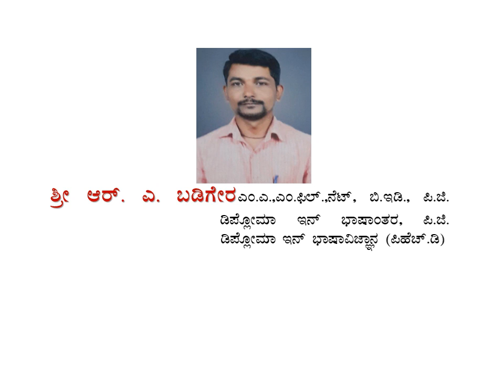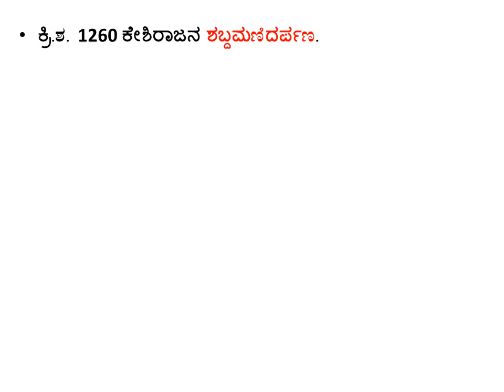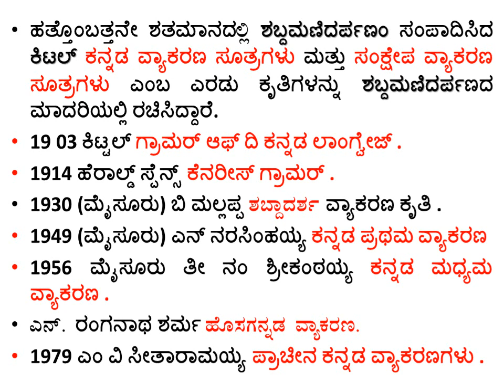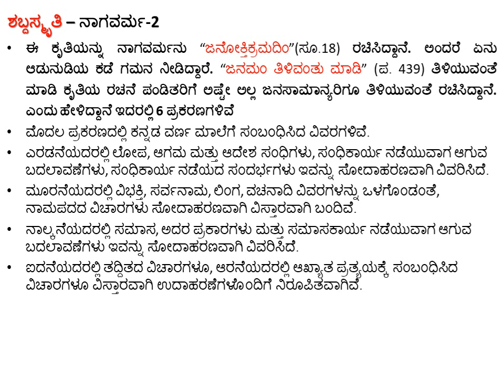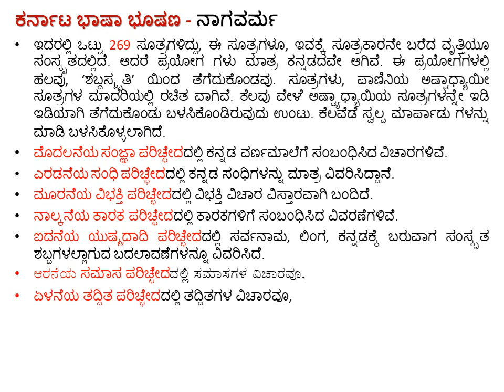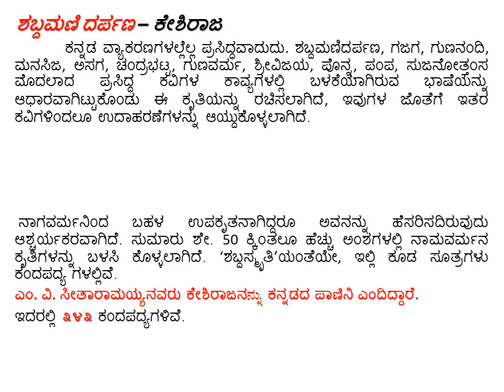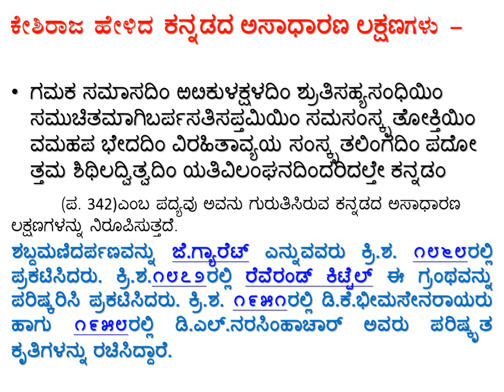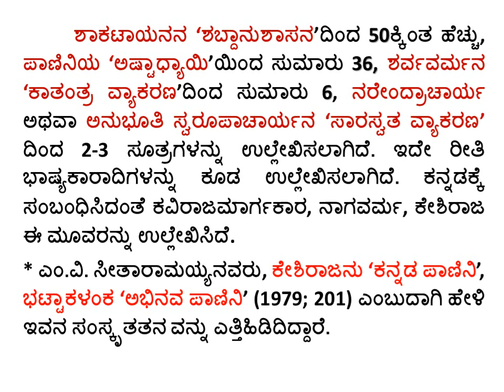ಕನ್ನಡ ವ್ಯಾಕರಣ ಭಾಗ -1 ವ್ಯಾಕರಣ ಪರಂಪರೆ